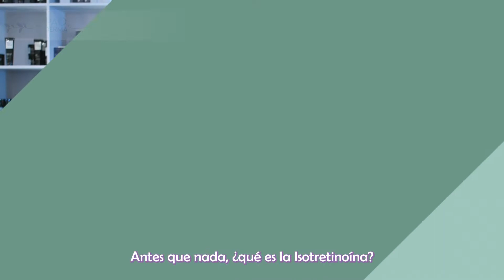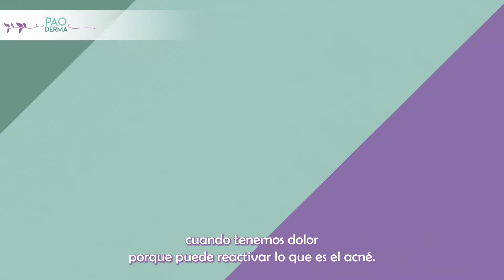¿Ya terminaste tu tratamiento con Isotretinoína?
¿Ya terminaste tu tratamiento con Isotretinoína? Y no sabes qué hacer. Aquí te dejo unos tips para que sigas con tu piel como pompita de bebé 😃